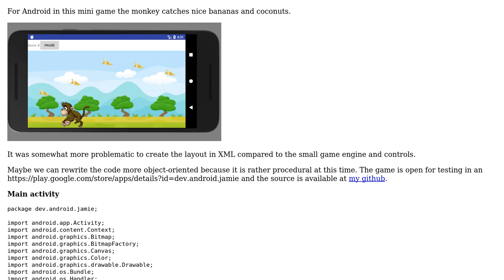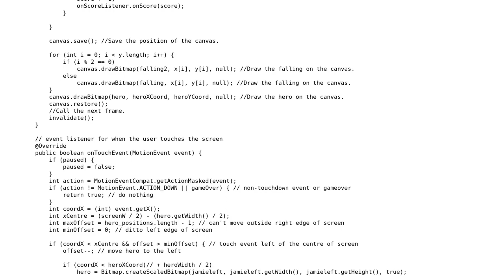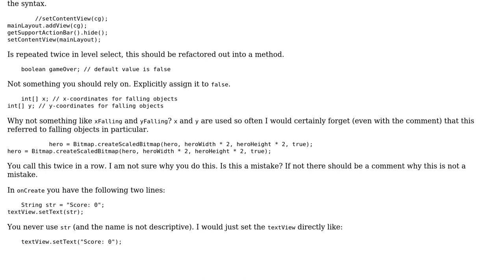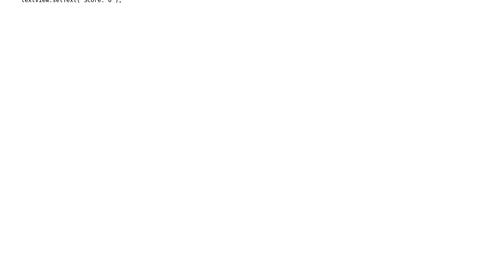Mini game for android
With thanks & praise to God, and with thanks to the many people who have made this project possible! | Content (except music & images) licensed under CC BY-SA | Music | Images & others | With thanks to user Niklas Rosencrantz user Dair and the Stack Exchange Network Trademarks are property of their respective owners. You are responsible for your own actions.